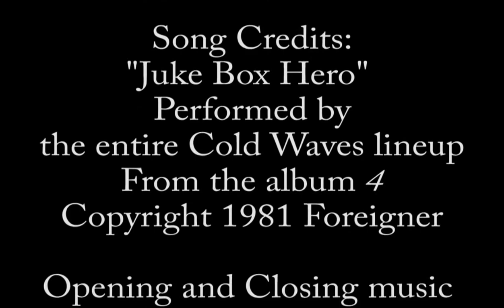Cold Waves Finale - "Juke Box Hero" (live) - COMA Music Magazine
All the performers from Cold Waves performing "Juke Box Hero" live for the grand finale of The Jamie Duffy Memorial show at Bottom Lounge in Chicago, IL on September 7th, 2012.